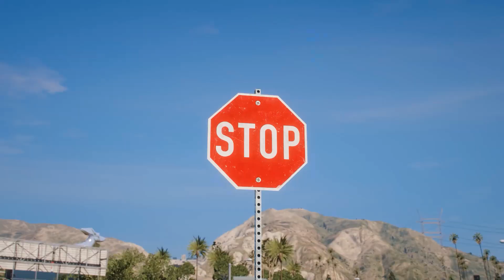STRP - Remastered |July Month | SUPPORTER Cars Senthamizh Remastered ‪@laikamama